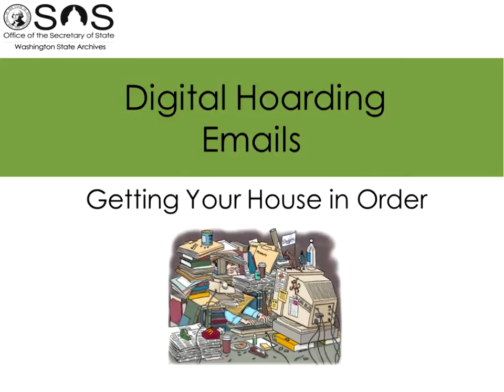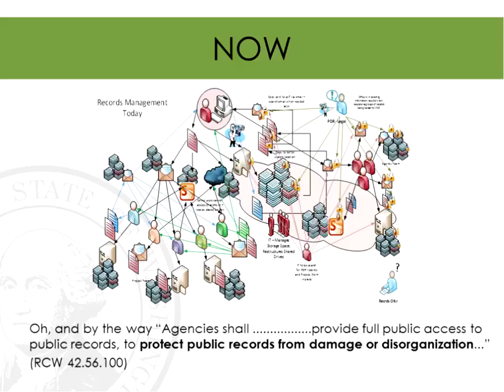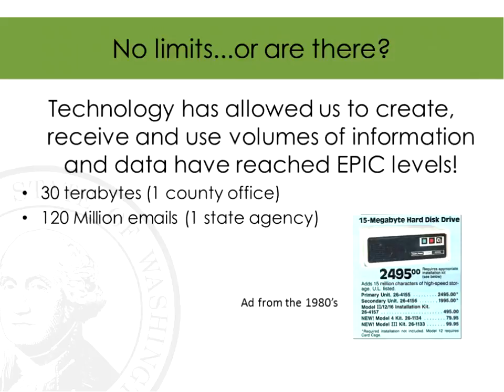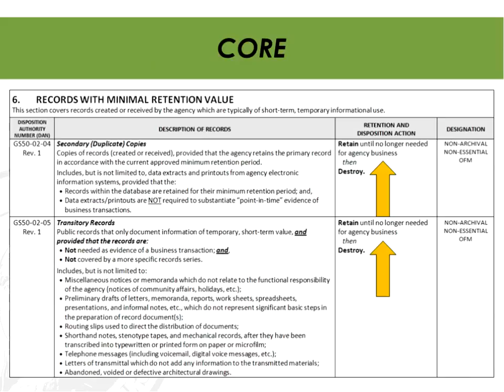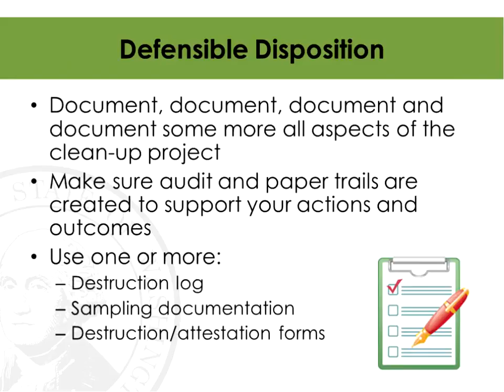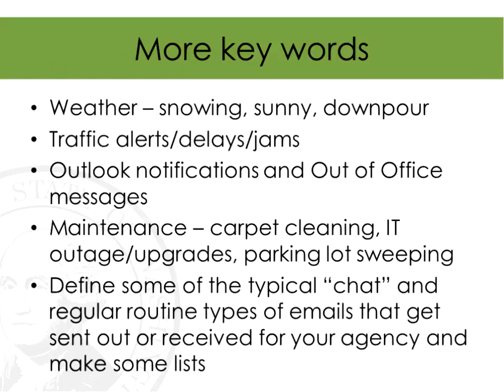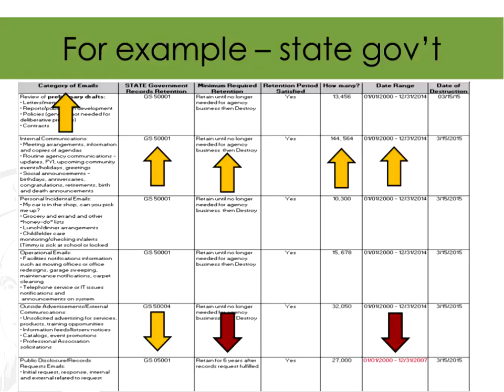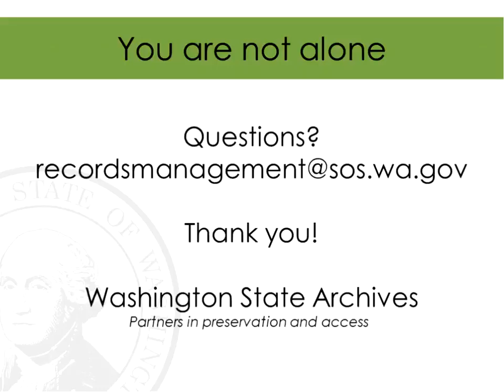Digital Hoarding - Emails - "Getting Your House in Order"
This recorded webinar presented on October 16, 2015 walks Washington state and local government agencies through strategies on how to clean-up, sort through and apply records retention to emails.